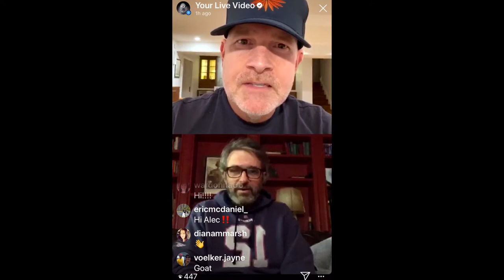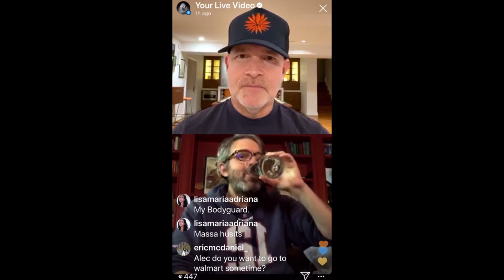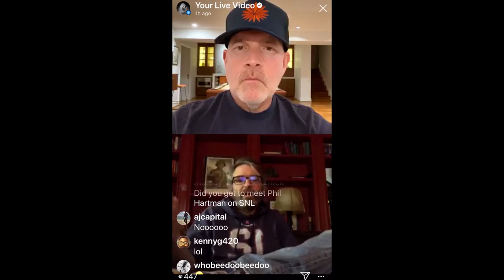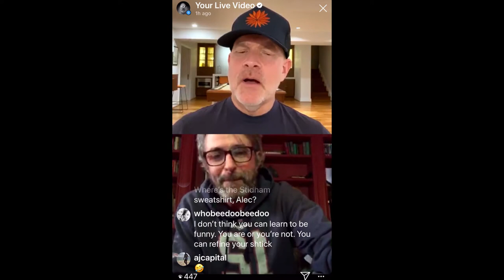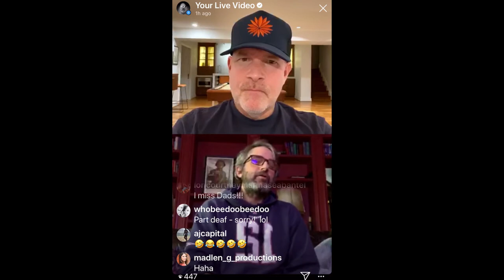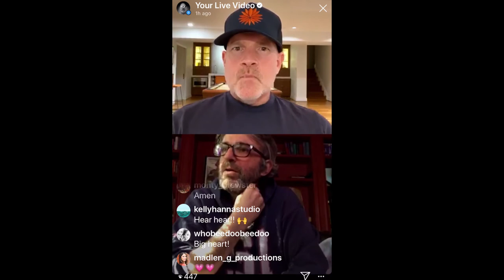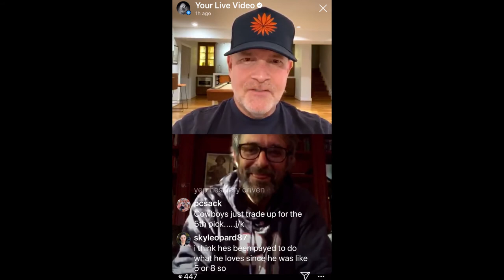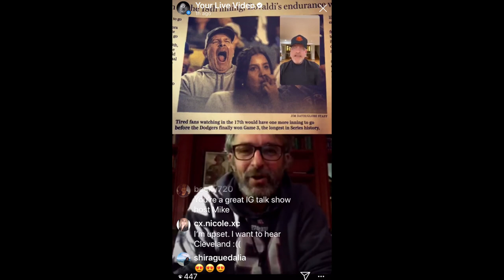Celebrity Interview - Alec Sulkin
Finding Your Way IG live series featuring Mike Henry interviewing celebrity guests to talk about creativity and inspiration.

This episode's guest is Family Guy writer and producer, Alec Sulkin. Alec also contributed much to The Cleveland Show.